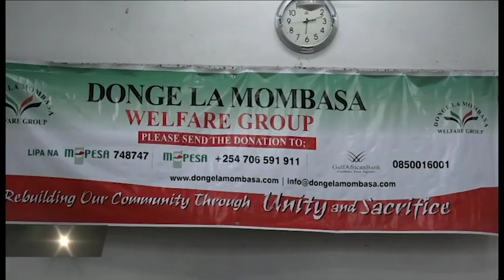Maandalizi ya sikukuu ya Eid Kenya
Waislamu ulimwenguni kote wamefikia ukingoni mwa mwezi mtukufu wa Ramadhani, Waandishi wetu wa VOA  Kenya wamepata nafasi ya kuongea na baadhi ya waumini.